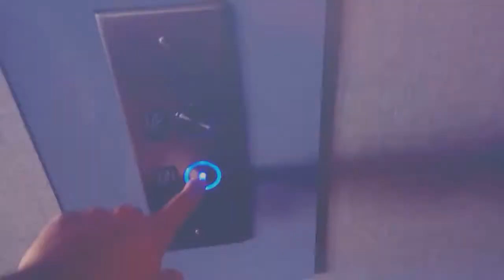Sean George VLOG Episode 2 - A Day at Rockaway Beach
In this episode, I take advantage of my day off from work, and go to Rockaway Beach in New York City with my Buddy Mike! I appreciate it :)